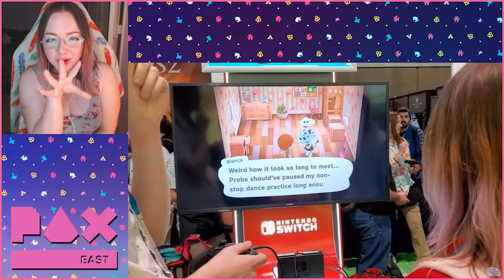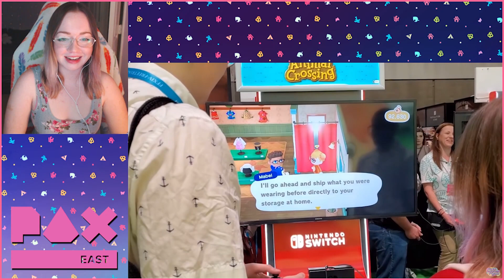Animal Crossing: New Horizons PAX Demo Impressions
MissFushi has returned home and offers her first impressions on the Animal Crossing: New Horizons Demo and surrounding cuteness at PAX East 2020.